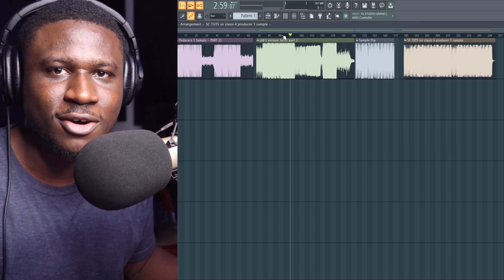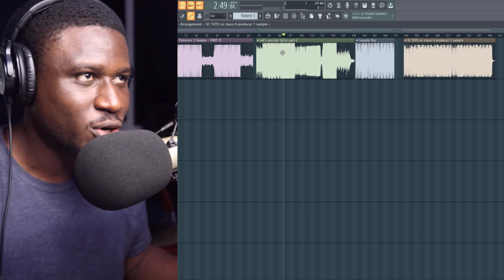We flipped a sample, made a beat and here's how it sounds - Afrobeat type beat reaction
We made crazy afrobeat type beats from the sample @VeshBeats  sent to me, @producerMykah and @JEBJOSH  to flip!